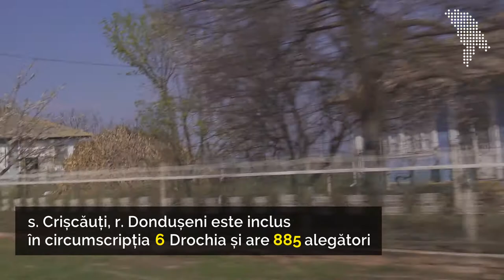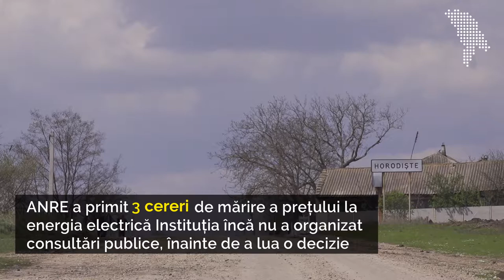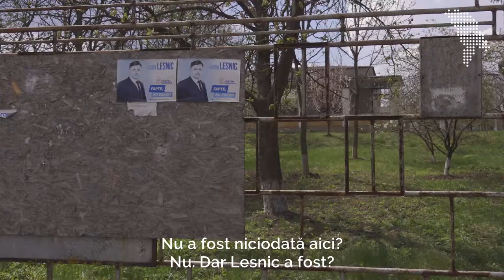Cum votanții loiali ai comuniștilor au ales democrații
Am vizitat satele Crișcăuți și Horodiște. Localnicii, odată votanți fideli ai comuniștilor, și-au schimbat radical opțiunile politice la alegerile parlamentare din această iarnă.

Pentru a vedea dacă votul lor a fost influențat de noul sistem electoral, ce știu ei despre deputații aleși pe circumscripțiile lor și despre împuternicirile lor, am vizitat cele două sate vecine, care